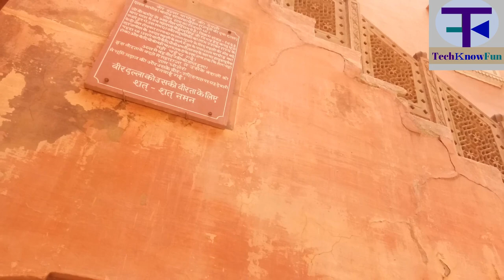Rajasthan safari -Ep 2 | History of junagarh fort - Part 1 | Bikaner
Namaskaar Dosto, is video mein maine app se bat ki h Rajasthan safari -Ep 2 | History of junagarh fort - Part 1 | Bikaner